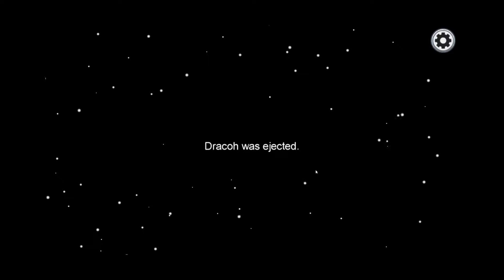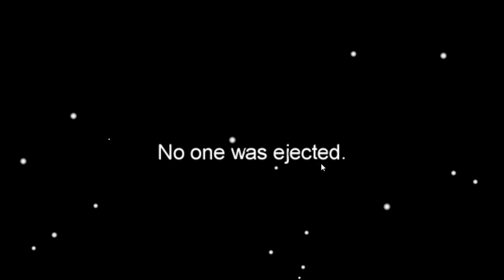Among Us, but we're the WORST crewmates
cool video very epic

My other stuff:
-Keyboard: Steelseries Apex 3
-Headset: Steelseries Arctis 1 wireless
-Microphone: Blue Snowball